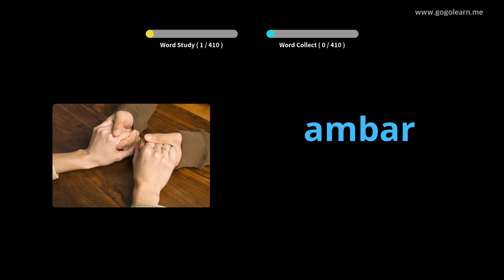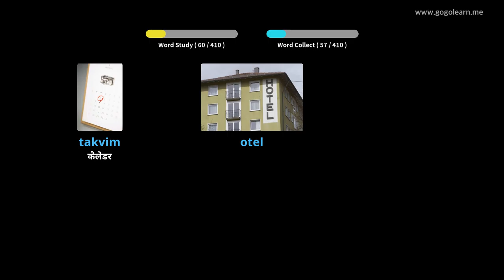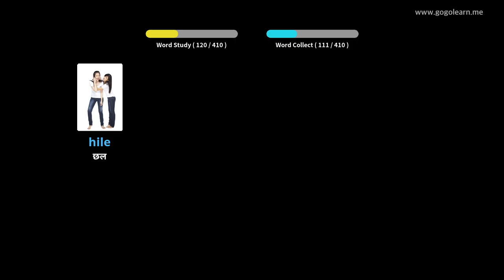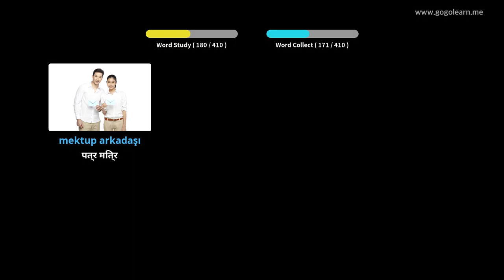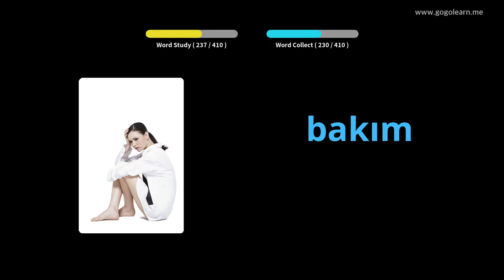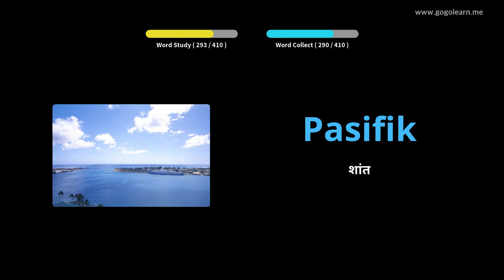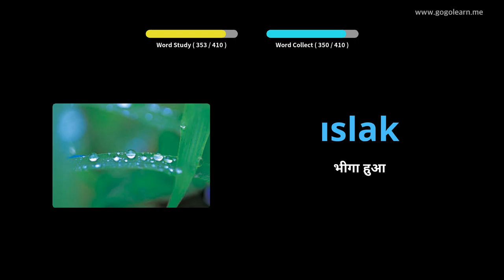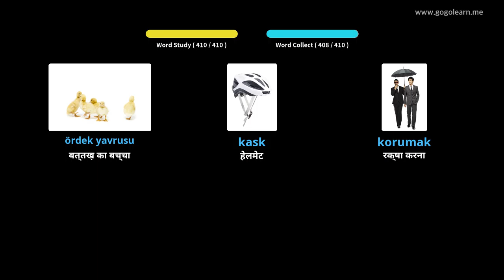चित्रों के माध्यम से तुर्की सीखना |तुर्की शब्दावली मध्य विद्यालय २ | Golearn